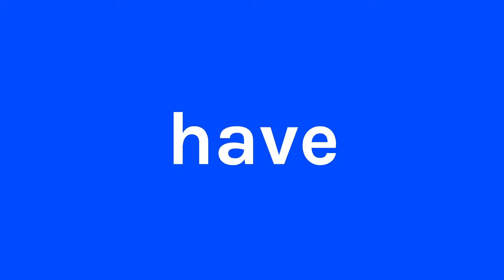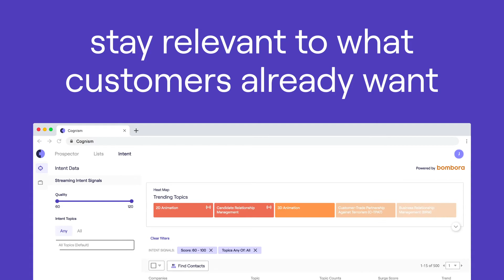Connect with your perfect match | Cognism rebrand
We have rebranded! A new look to represent more of what we are about, connecting with your perfect match.

About Cognism
Cognism is the leader in premium sales intelligence, setting a new standard for data quality and compliance, trusted by 1000+ revenue teams worldwide.

Cognism helps businesses connect and win their dream customers by providing premium contact, company and event information, including firmographics, technographics, sales trigger events, intent data, verified business emails and phone-verified mobile numbers.

Next level GDPR & CCPA compliance, combined with innovative technology and integrations with leading CRM and sales engagement platforms, make Cognism the number one choice for businesses looking to create a predictable pipeline, find their next best business opportunity and overcome global compliance barriers.

For more information on Cognism’s intuitive premium sales intelligence platform powered by world-leading data, compliance and targeting, please